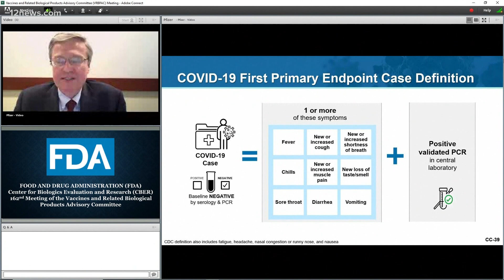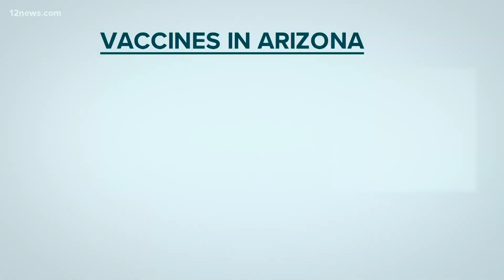Where is Arizona in the COVID-19 vaccine rollout process?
Where is Arizona in the COVID-19 vaccine rollout process? Team 12's Jen Wahl has the latest.